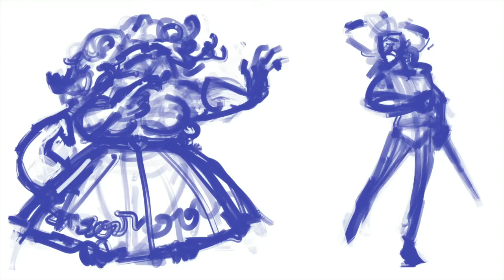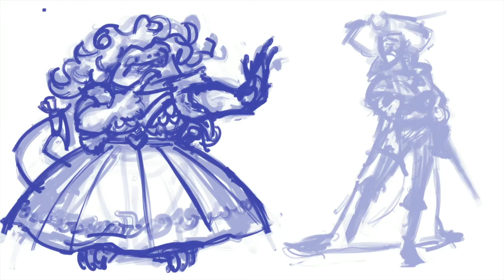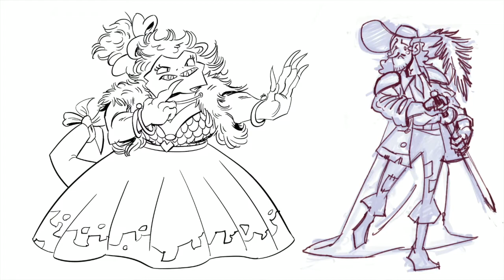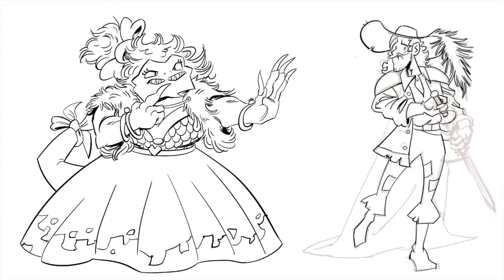La Fine Équipe du Donjon (PJs 6,7)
Deux nouveaux personnages de jeu de rôle : Œil de braise, la sangdragonne caprieuse de 17 ans, et Jean-Edmond de Millépées, bretteur incertain. Envie de participer ou juste d'être spectateur ? Rejoignez-nous sur le Discord